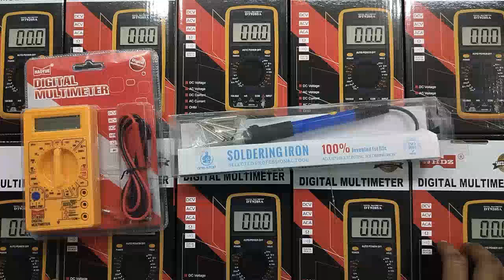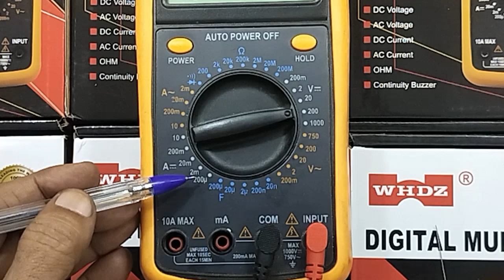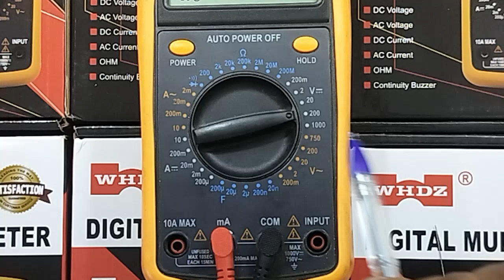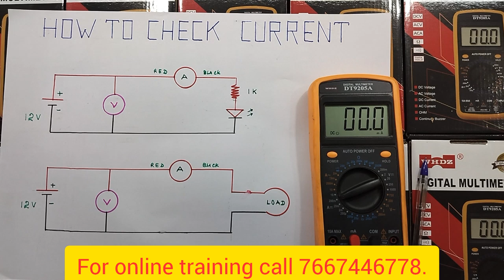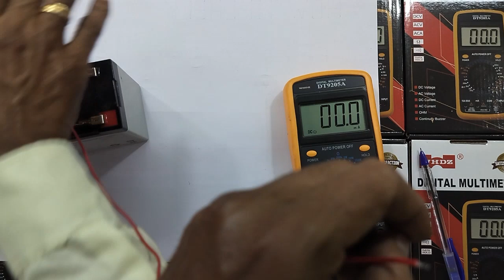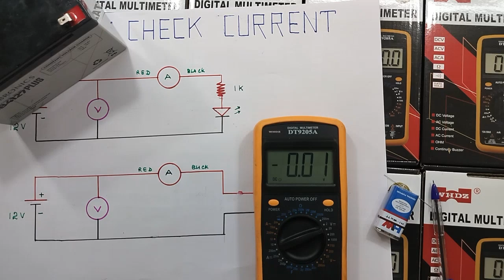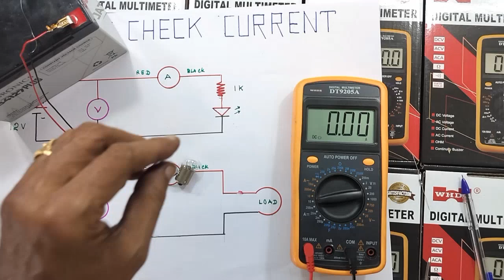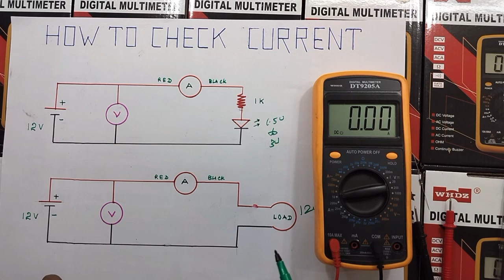HOW TO CHECK CURRENT (AMPERE ) OF THE LOAD...IN THE ELECTRONIC CIRCUIT .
IN THIS VIDEO WE ARE EXPLAINING ALL DETAILS ABOUT... HOW TO CHECK CURRENT TAKEN OF LOAD , PRESENT IN THE ELECTRONICS CIRCUIT.. PRACTICAL DEMONSTRATION